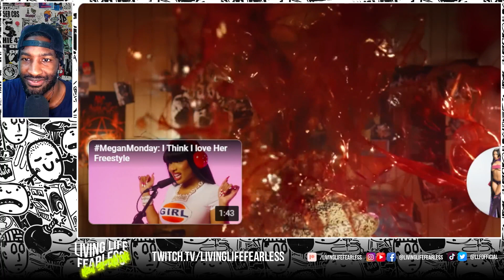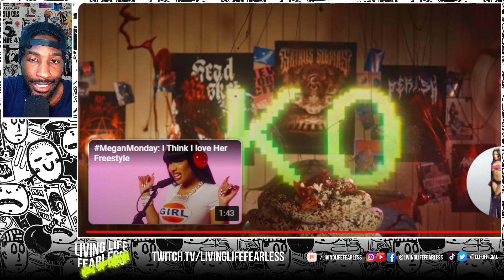Megan Thee Stallion "BOA" VIDEO REACTION